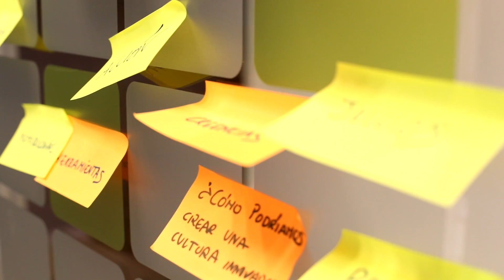Gente Ateca: Vanessa Carrera nos saca de nuestra zona de confort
Llevamos semanas dedicando el Espacio Ateca a gente que ha sabido dar un giro de perspectiva a su vida, tal y como SEAT hizo al lanzarse al segmento de los SUV en el que nunca había tenido representación hasta la llegada del Ateca.

Con ellos hemos revivido sus particulares cambios en el modo de ver y afrontar la vida y el trabajo. Hoy profundizamos más gracias a una experta en innovación: la 'coach' Vanessa Carrera.